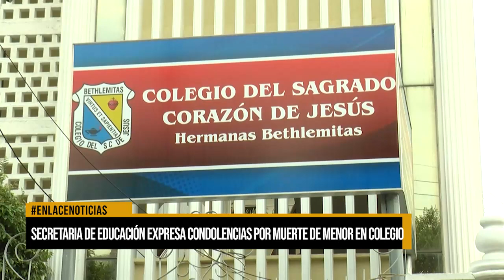Secretaria de educación expresa condolencias por muerte de menor en colegio